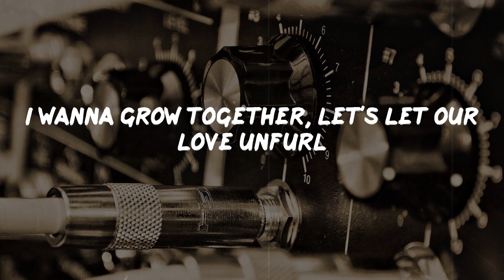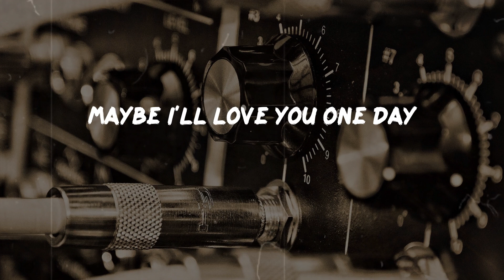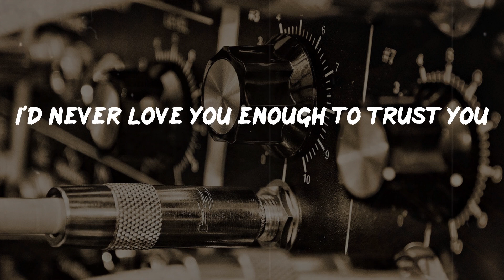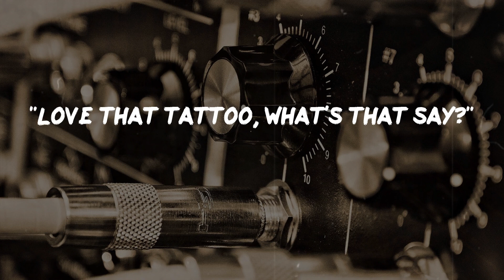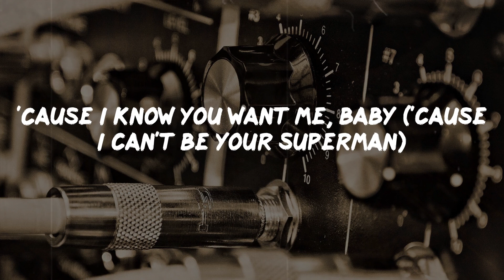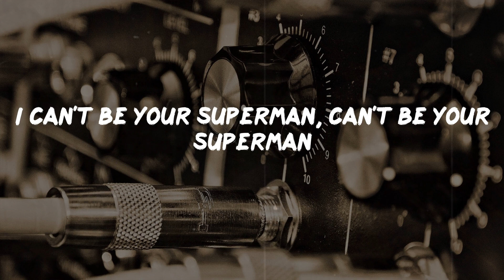Eminem - Superman (Lyrics) | Rap Classic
Superman Lyrics:
Mmm
You high, baby?
Yeah
Yeah?
Uh-huh
I'm here to save you, girl, come be in Shady's world
(Ooh boy, you drive me crazy) bitch, you make me hurl
Saturday through Sunday, Monday (hey, hey)
We'll see how much you'll be partyin' then
'Cause I know you want me, baby ('cause I can't be your Superman)
I think I want you too (can't be your Superman)
I think I love you, baby (can't be your Superman)
I think I love you too (can't be your Superman)
I'm here to save you, girl (I can't be your Superman)
Come be in Shady's world (can't be your Superman)
I wanna grow together (can't be your Superman, your superman)
Let's let our love unfurl (your superman)
You know you want me, baby (I can't be your Superman)
You know I want you too (can't be your Superman)
They call me Superman (can't be your Superman)
I'm here to rescue you (can't be your Superman)
I wanna save you, girl (can't be your Superman)
Ooh, boy, you drive me crazy (can't be your Superman, your superman)
Bitch, you make me hurl (your superman)
I'll slap you off that bar stool (ahh)
I wanna grow together (can't be your Superman, your s